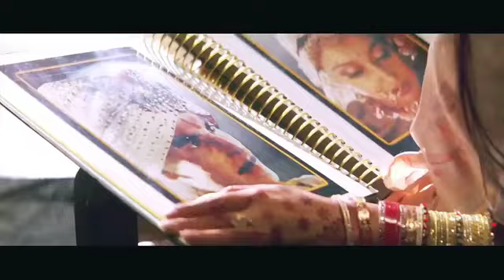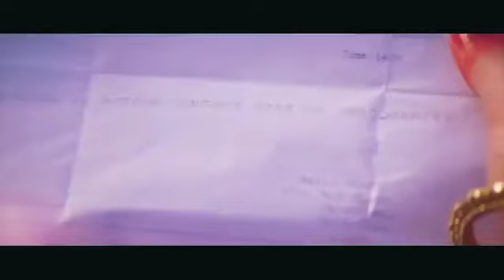Hamen Tumsee Hua Hai Pyar Hum Kya Kare aap hi bataen Ham Kya Karen